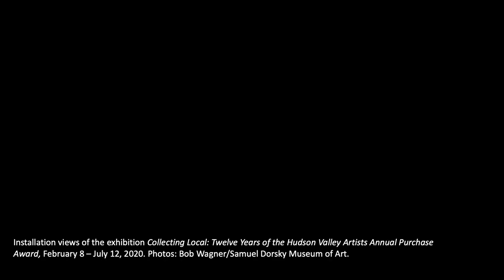Collecting Local Installation Views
Views of our exhibition, "Collecting Local: Twelve Years of the Annual Hudson Valley Artists Purchase Award"

The Hudson Valley is home to a vibrant community of artists and makers and The Dorsky Museum is committed to supporting their work. Collecting Local features artwork acquired by the museum over the past twelve years through the Hudson Valley Artists Annual Purchase Award, thanks to the Alice and Horace Chandler Art Acquisitions Fund. Alice Chandler was President of SUNY New Paltz from 1980 to 1996. She and her husband generously endowed the museum with a fund to grow our collection of contemporary art from the Hudson Valley; their vision was to encourage students and the wider community to engage with the living arts of our region.
Every year The Dorsky invites local artists to share their work through our juried Hudson Valley Artists exhibition. From hundreds of submissions, curators select artwork that resonates with a chosen theme. The aim is to gather exciting new work in a cohesive exhibition, whilst demonstrating the strength and diversity of contemporary art across the eleven counties. Each year artwork from the Hudson Valley Artists exhibition is chosen for the Purchase Award and becomes part of our permanent collection. Collecting Local allows the public to see these outstanding artworks displayed together for the first time.
For over a decade, the Hudson Valley Artists exhibition and the Annual Purchase Award has allowed the Museum to champion the local artist community in a tangible way. The generosity of Alice and Horace Chandler enables us to not only exhibit local, living artists’ work, but also to acquire and preserve their art for future generations.